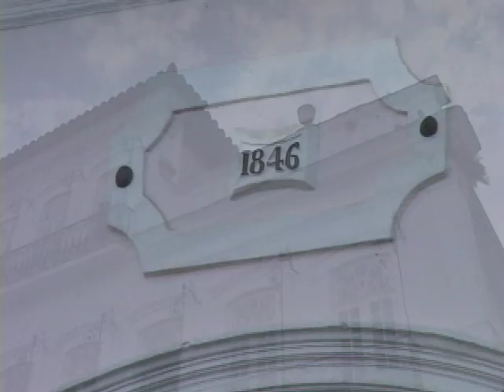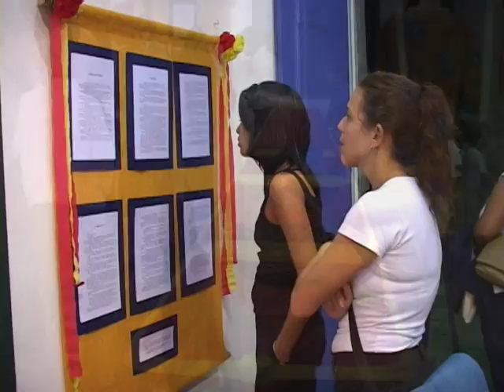Ubatuba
Gravado por João Rural pra o programa Vale Mar